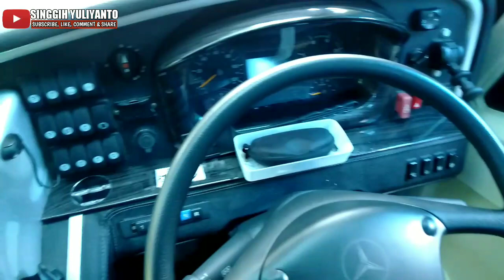LUAR BIASA FASILITAS BUS PANDAWA 87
halo teman jumpa lagi di chanel @singgih yuliyanto
Kali ini saya akan me riview sedikit armada po pandawa yang baru terjun di dunia akap
tapi kali ini yg saya di view seri tronton teman teman, ini adalah line perdana tronton pandawa dari terminal poris
armada ini mengunakan cazis mercedez benz oc 500 rf 3542
mantab sekali teman teman di balut dengan karoseri adi putro dari malang
Menambah gagah armada ini
Saksikan sampe selesai ya teman